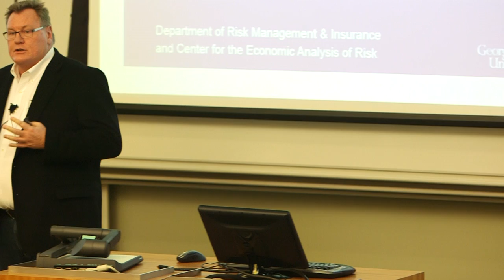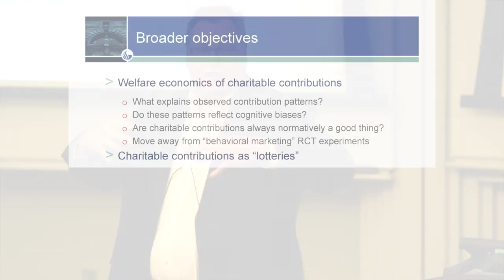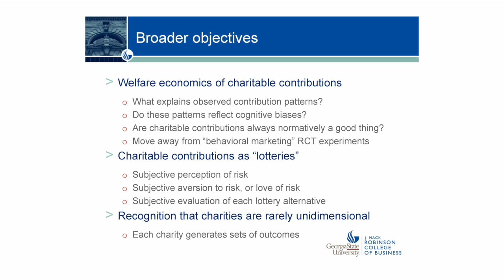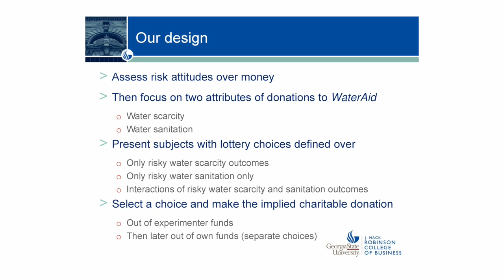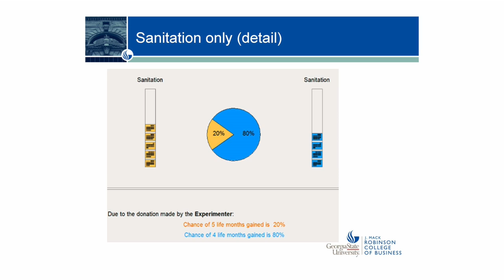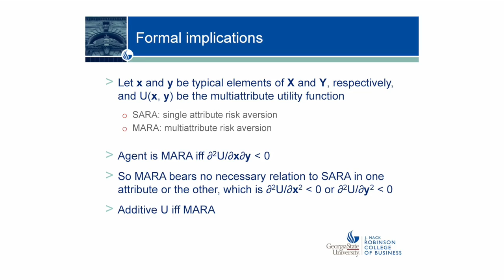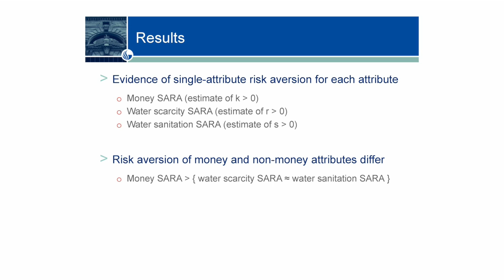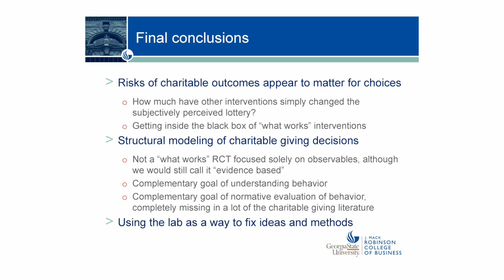Day 2 Room C03_Session 5 2 Harrison